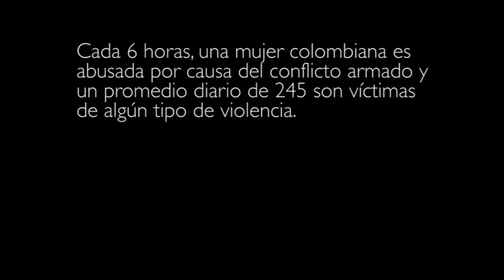Irreversible - Frente En Alto (Official Music Video)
BAND: Irreversible
SONG: Frente En Alto (single)
YEAR: 2013
COUNTRY: Colombia